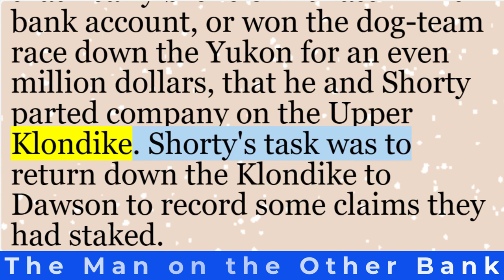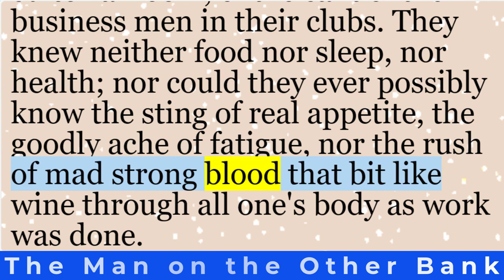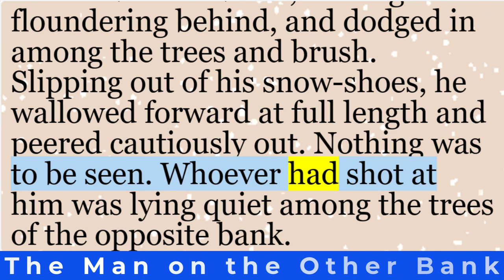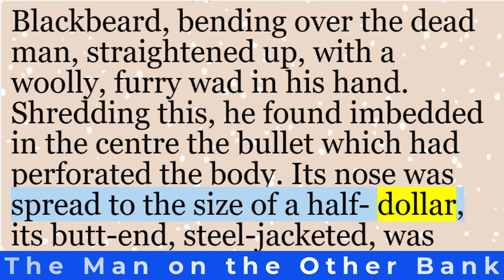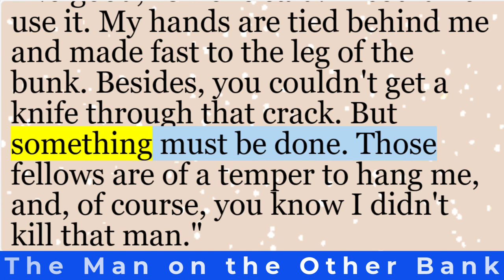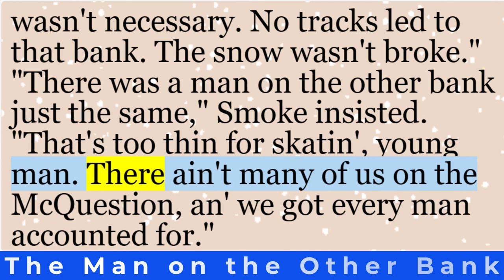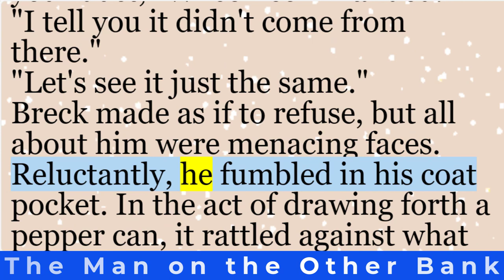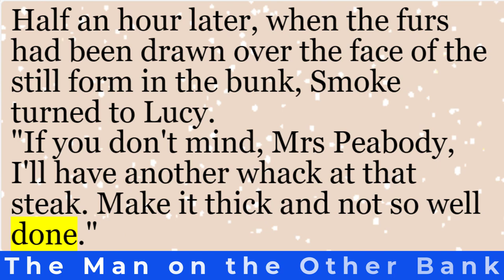English short stories | “The Man on the Other Bank” by Jack London | Learn English through story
A brief introduction to the short story “The Man on the Other Bank” by American writer Jack London:

In the wilds of Alaska, Smoke Bellew and his companion, Shorty, embark on a perilous journey. Their destination: Surprise Lake, a mythical body of water rumored to be paved with raw gold. Along the way, they encounter treacherous conditions, freezing winds, and the enigmatic figure known as The Man with the Gash. As they navigate the icy waters and face the hoodoo of the land, secrets unravel, and the true nature of their quest becomes clear.

Published in 1891, “The Man on the Other Bank” delves into adventure, mystery, and the allure of uncharted territories in the rugged Alaskan wilderness